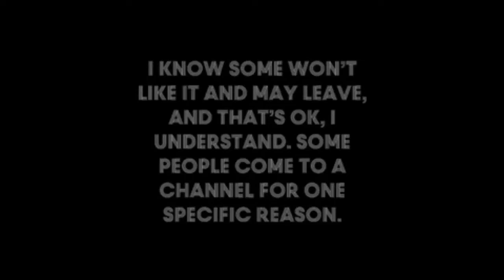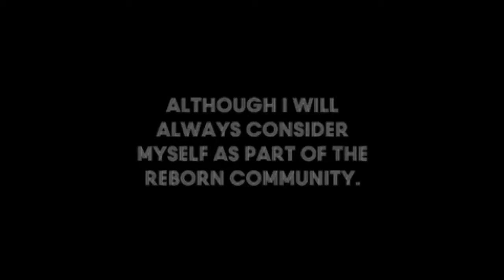The reason behind the name change.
Hey guys!

We are a channel that features a host of things. We do product reviews, food reviews. Outings, chit chat and whatever else strikes our  fancy!

We also do occasional giveaways to give back to our loyal subscribers 😊